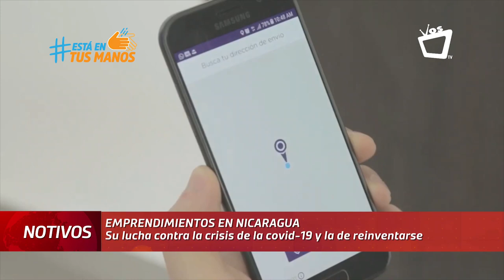Emprendedores y su lucha en la crisis del coronavirus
¿Qué medidas deben tomar los emprendedores ante el coronavirus? La crisis que enfrenta Nicaragua y el mundo a causa del Covid-19 está provocando inestabilidad económica a miles de emprendedores que buscan la manera de sobrevivir y reducir sus costos operativos.